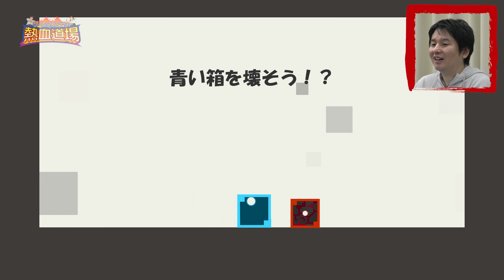ゲームセンターcx 岐部昌幸が"購入宣言"するほど面白いゲーム【ゲームクリエイター熱血道場 16-3】【ゲーム開発】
🔥ゲームクリエイター熱血道場とは？
500作品以上が集まる学生ゲームコンテスト「ゲームクリエイター甲子園」の公式専門番組
この番組で取り上げた作品が12月17日に発表される総合大賞のノミネートとなる
また、各週の厳選された応募作品をプロが遊びフィードバックをしていく成長番組

・熱血道場に作品を取り上げてもらうには？
ゲームクリエイター甲子園2022に作品を提出し、ゲームジャンルで「週間新着更新ランキング」の上位作品とその回のゲスト審査員による推薦によって決まる

紹介作品（リンク先より遊べます！）

HOW TO DIE.

■ゲスト審査員：岐部 昌幸（きべ まさゆき）さん
フリーランス 放送作家

放送作家としてバラエティ番組を中心に活躍。ゲーム実況の元祖「ゲームセンターCX」をはじめ、テレビ東京「勇者ああああ」NHK「シンフォニックゲーマーズ４」スクウェア・エニックス公式YouTube「狩野英孝のクリティカノヒット」など多くのゲーム番組の企画・構成に携わる。

また、セガの歴代ハード擬人化アニメ「Hi☆sCoool!セハガール」やレトロスタイル旅情ミステリーADV「大分・別府ミステリー案内 歪んだ竹灯篭」などのシナリオなども担当。

株式会社オルトプラス ゲームアライアンス事業執行役員／ゲームクリエイターズギルド主催
ゲームアライアンス事業部にて、ゲーム会社同士のマッチングコミュニティサービスである「ゲームコミューン」やゲームクリエイターの相互教育コミュニティである「ゲームクリエイターズギルド」、ゲームのマーケティング事業等、ゲーム業界を活性化するための新規事業の立ち上げを行っている

■副道場主：いそぴー
ソーシャルゲーム黎明期からディレクター、プロデューサーとして数々のIPタイトルを牽引。
現在はゲーム業界専門キャリアコンサルタントとして人材採用、育成に携わる。

00:00 はじまり